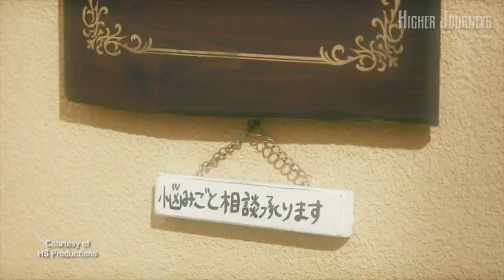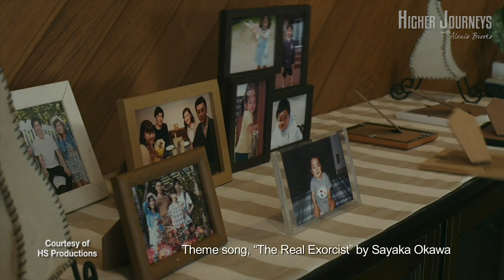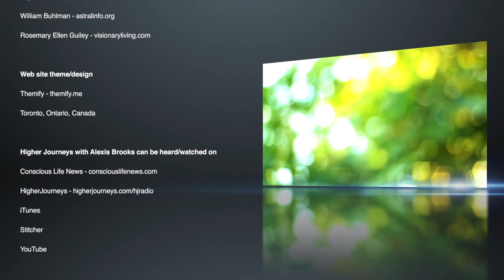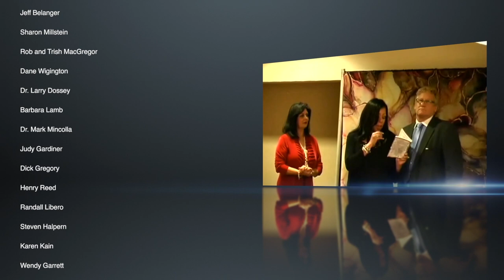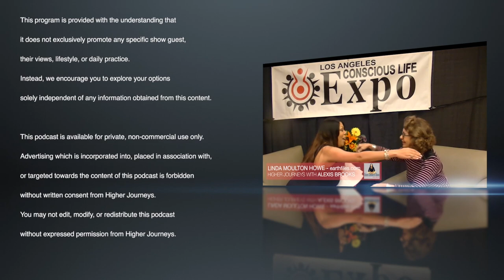HEALING CHALLENGES WITH SUPERNATURAL POWERS! A conversation with the producer of THE REAL EXORCIST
The reality of the supernatural is still considered a taboo subject in many circles of “polite company.”

Though the anecdotes of individuals who can “read minds” (telepathy), remote view people and places, and even exorcise so-called “possessed” individuals are replete throughout history and multiple cultures, it’s still largely dismissed as fantastical fiction.

In the soon to be released film, THE REAL EXORCIST, the supernatural is the overarching theme, but not just for the sake of satisfying thrill seekers who love the horror genre.

In this interview with the film’s producer Yoichi Utebi, he explains that the central focus of the film was to illuminate the reality of psychic and supernatural abilities as a means by which to help individuals with life challenges.

Themes such as suicide, bullying, depression, peer pressure and more are highlighted with individuals who are marred by these challenges. But when the film’s lead character, “Sayuri” recognizes her own innate supernatural abilities, she decides to use her “powers” to assist those most desperately in need.

🎬 About “The Real Exorcist”
Sayuri works as a waitress at Extra, a small coffee shop in Tokyo where regular customers enjoy the owner’s authentic coffee as well as "Free Consultations", as the storefront sign says. Sayuri uses her spiritual powers to help those who are troubled by supernatural phenomena, including a group of high school girls who encounter a haunting ghost and others who suffer from family problems. Through her unique consultations, Sayuri touches the hearts of her customers and helps them by showing the truths of the invisible world and the state of mind that determines our happiness or unhappiness in life.

Though this interview was recorded to showcase the film and its overall premise, we spent a significant amount of time discussing the reality of suicide and why the film’s team decided to shine a light on this sobering reality right now.

We were so moved by Utebi’s passion about helping those struggling with suicide (both personally and with loved ones who may be considering suicide), we’ve decided to share (with the film’s kind permission) a short portion directly from the film that sends a strong message about suicide and suicide prevention.

Now more than ever we must be there for each other, show compassion, love and support to ourselves and to those we know and love.

► If you or anyone you know is suffering from depression and considering suicide we strongly encourage you to visit the National Suicide Prevention Lifeline

NOTE: Both the Official Movie Banner and Trailer were given with expressed permission of HS Productions.

🔴  Please help to keep the HIGHER JOURNEY going and growing 🔴

Higher Journeys Media, including the Higher Journeys website, YouTube channel and all audio podcasting and social media outlets that host our content may contain affiliate links, which means I will receive a small commission if you make a purchase at no additional cost to you…thank goodness!

My mission is to educate, inform and share MY best version of this human experience as a conscious consumer. Any and everything I share with you has the “Journeyer” seal of approval - humbly and lovingly!

Thanks for supporting, sharing, and loving!